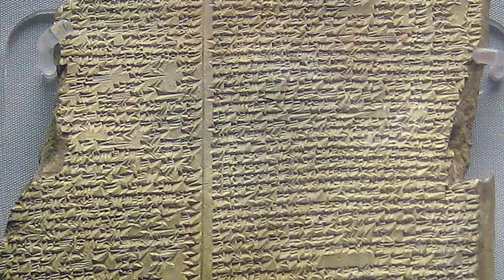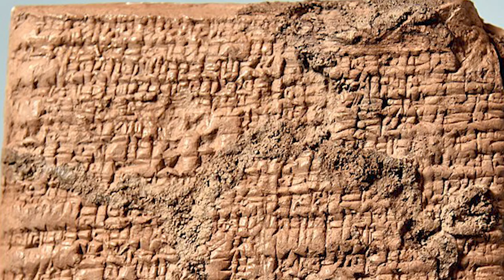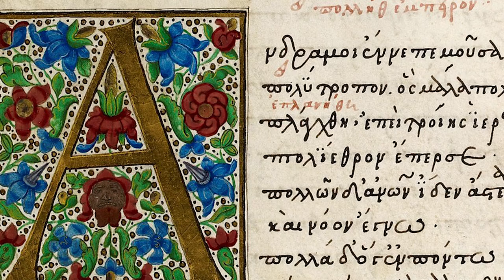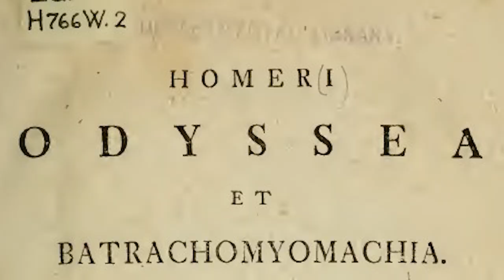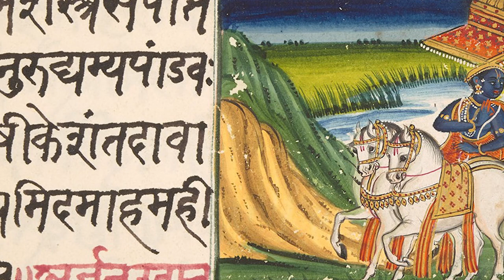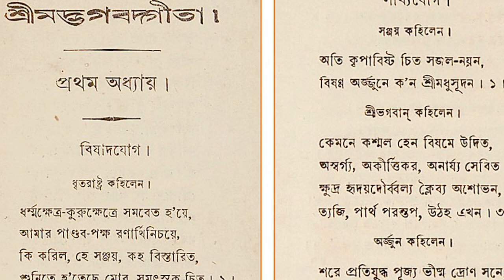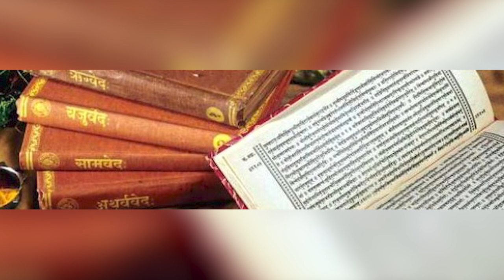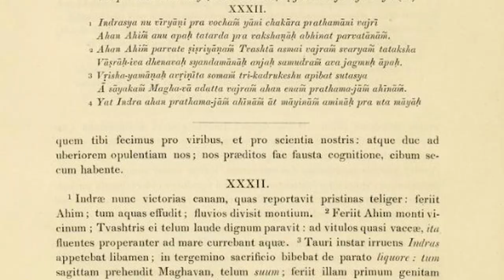The Most Ancient Holy Books - Wisdom From The Source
Join us as we take a journey through the ages to discover literary treasures that have withstood the test of time. We will explore ancient Mesopotamian literature, including the epic of King Gilgamesh and his pursuit of immortality, as well as the timeless tales of the Trojan War and the adventures of Odysseus as depicted in Greek classics written by Homer. These tales have been passed down through generations and have had a profound influence on Western literature.

We will then delve into the rich cultural heritage of ancient India, starting with a religious text that offers guidance towards self-knowledge and enlightenment. We will also examine one of Hinduism's earliest sacred texts to gain a deeper understanding of the spiritual and philosophical beliefs of ancient India.
Finally, we will examine the teachings and sayings of the renowned Chinese philosopher Confucius as recorded in the Chinese classics. This text provides valuable insight into the moral and ethical values of ancient China.

These masterpieces are symbols of their respective cultures and have left a lasting impact on the world. Join us until the end of this video to immerse yourself in the rich history and wisdom of these timeless classics.